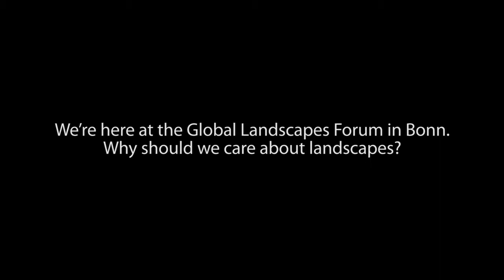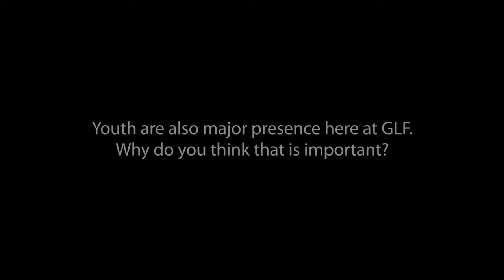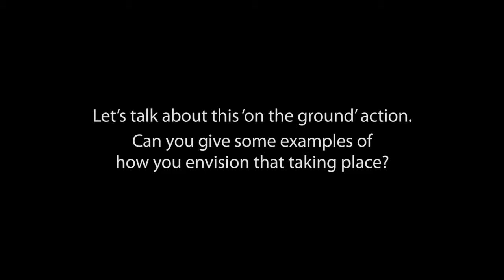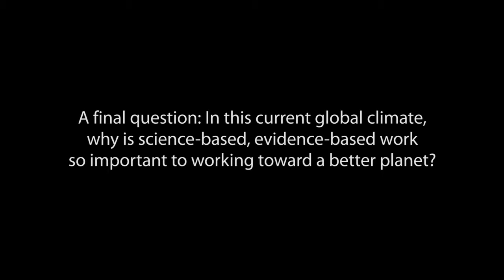CIFOR@GLF: Creating a movement on sustainable landscapes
Robert Nasi, Director General of the Center for International Forestry Research (CIFOR) spoke with Forests News on the sidelines of the Global Landscapes Forum (GLF) on 20 December in Bonn, Germany. On behalf of CIFOR, Nasi signed a Memorandum of Understanding with the Indigenous Peoples Major Group for Sustainable Development (IPMG) on the event's closing day, confirming the IPMG's ongoing participation in the CIFOR-led multi-stakeholder platform on sustainable land use from 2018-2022.